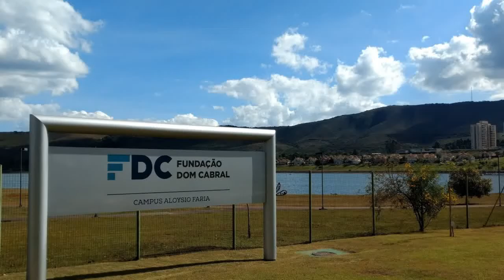Fundação Dom Cabral Turma 49/50 MBA Executivo